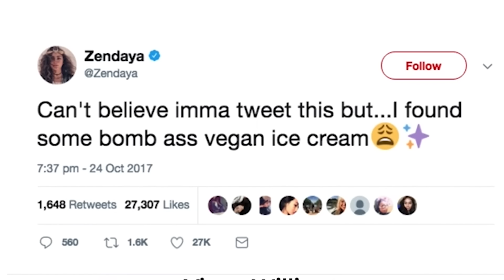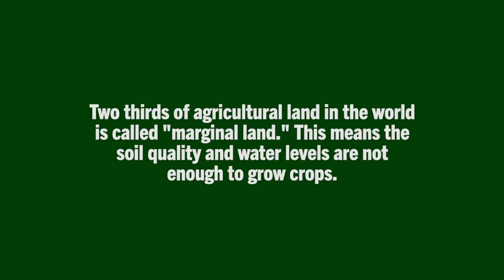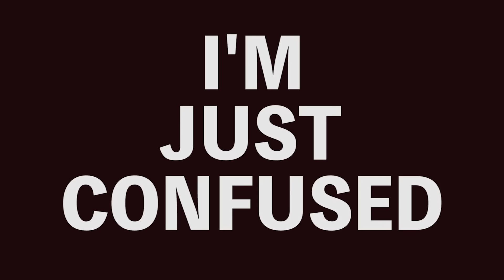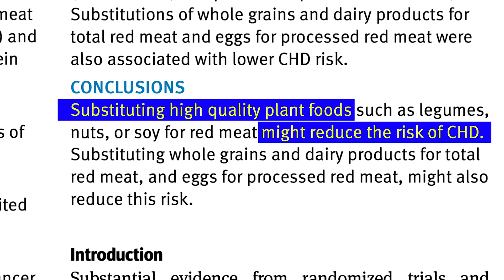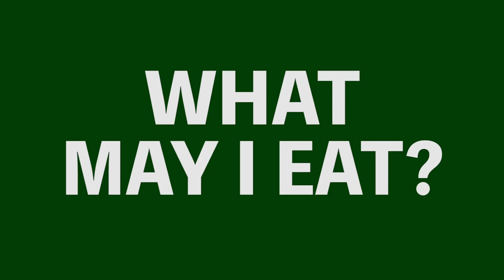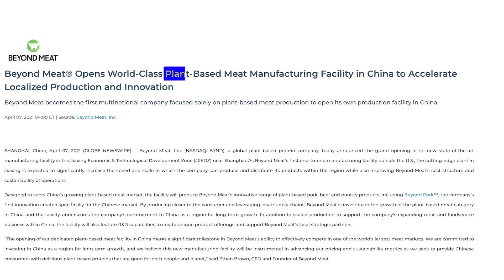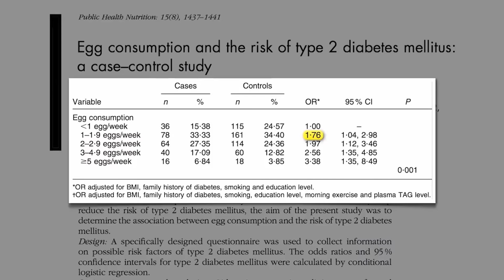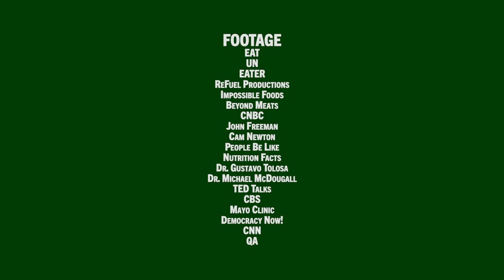Beyond Impossible - The Truth Behind the Fake Meat Industry - Vegan, Plant-Based - FULL DOCUMENTARY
Beyond Impossible exposes the corruption of the fake meat industry and how it ties in with the sinister plans of a global elite. Health expert Vinnie Tortorich asks the intriguing question: What do Harvard University, internet Vegans and the World Economic Forum all have in common? A religious desire for the world to go Vegan. But why? Is it an effort to stop global warming? Is it an earnest attempt at making everyone healthier? Is it a desperate plea to end animal cruelty? The answers may surprise you. Beyond Impossible reveals an uncomfortable truth about a world where peoples good intentions are being taken advantage of by everyone from Vegan doctors to global elites hell bent on instituting planetary policies that remove all personal choices from the kitchen and beyond. To name a few, the characters involved include a Harvard doctor who wants to tax consumers into the healthy choice, a fake meat inventor who has a fascination with snapping cows out of existence, a vegan leader who bares a strong resemblance to Jesus Christ and a German engineer and economist who dreams of starting task forces to realize his dreams of a global reset. Joined by experts that include doctors, journalists and even former vegans, Vinnie Tortorich maintains that while we still have the power of free will, it's only a matter of time before it's too late.

Directed By: Vinnie Tortorich
Starring: Vinnie Tortorich, Frederic Leroy, Dr. Tony Hampton, Nina Teicholz, Dr. Frank Mitloehrner, Lierre Keith, John Freeman